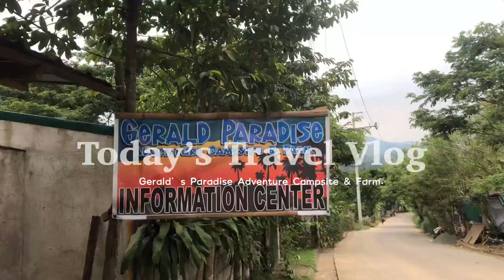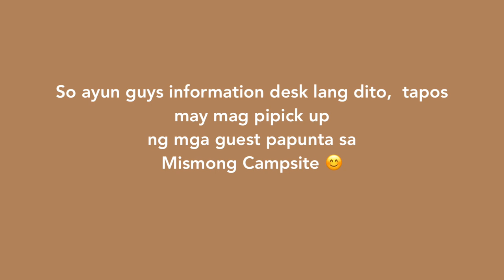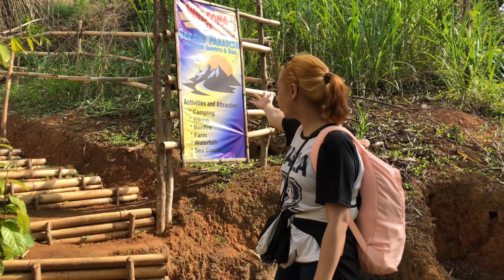VLOG . Gerald’s Paradise! Sea Of Clouds view - Camping, Trekking at Antipolo Rizal 🏕🛵☁️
Hello everyone!

Gerald’s Paradise Adventure Campsite & Farm

- is a 15 to 30 minutes walk uphill, you can see
trees, Mountains & most especially sea of clouds every morning.

here’s a few info. below

ᴀᴄᴛɪᴠɪᴛɪᴇs/ᴀᴛᴛʀᴀᴄᴛɪᴏɴs:

✐ Trekking
✐ Camping
✐ Swimming (hidden falls) not in the vid.
✐ Bonfire
✐ Farm

ʀᴀᴛᴇs:

⇰ Entrance
Day ₱30/pax
Night ₱50/Pax

⇰ Rentals
Tent pitching ₱100
Tent Rental ₱250/couple
Open Kubo ₱400
Family Kubo ₱700
Couple Kubo ₱600
Stove ₱100/every use

⇰ Activities
Bonfire Wood Bundle ₱100 per bundle. (not in the vid)
Water Usage/Cr ₱20/pax

⇰ нσω тσ gєт тнєяє
(Use waze or google maps)

Sitio Binayoyo, Brgy Calawis Antipolo City

or Gerald’s Paradise

Book Thru online
No Walk Ins.
Limit people

Reminders :

No to Budol!
GPACF has their own tour guide, please look their information center and wait for pick up.

take note :
Bring your own food
you can also rent their plates & spoon/fork

Hope you enjoy my clips!
Thank you people! ❤️